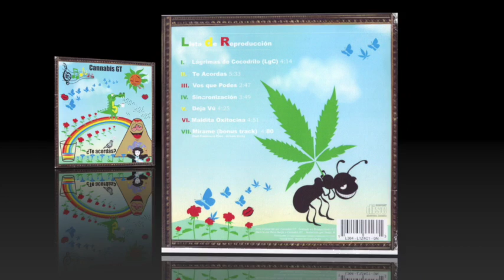BEDER MÉNDEZ - Mírame / AEI-Guatemala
Interpreta:
Beder Méndez Ft. Francisco Páez- Arturo Xicay- Mynor Montufar

BEDER MÉNDEZ
Autor, Compositor e Intérprete. Nació en la Ciudad de Guatemala el 29 de Marzo.
Ha realizado grabaciones con los grupos Abrek (2002), Senda (2008) y Cannabis GT (2012).

Autor de los temas: Lágrimas de cocodrilo (LgC), ¿Te acordás?, Vos que podes, Dejá vú, Sincronización, Maldita oxitocina y Mírame.